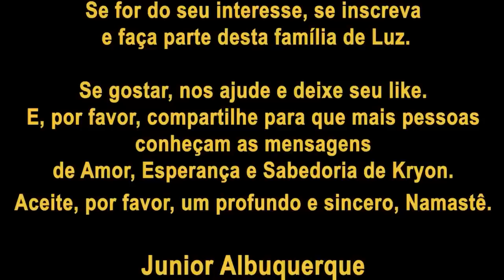❤️ KRYON ❤️Conexão com a Fonte (P2)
KRYON do Serviço Magnético | Conexão com a Fonte (P2)

Junior Albuquerque